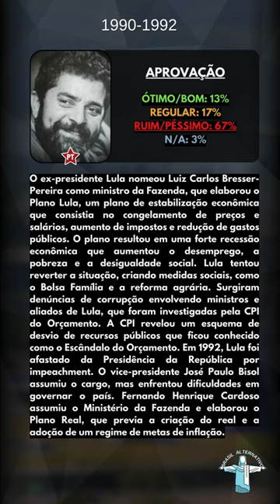E se Lula fosse eleito em 1989